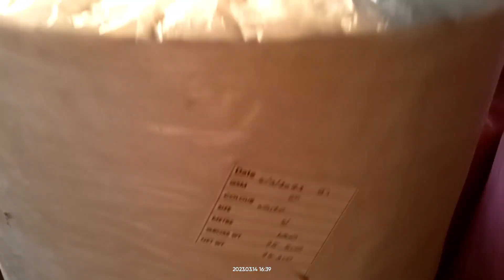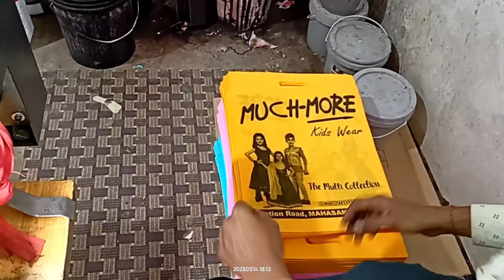Vlogs -4 | Non woven carry bag cutting machine| printing machine | factory| Khariar road odisha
address- Amit General store (Basant Nagarwaed No19)(KHARIAR ROAD Odisha ) Dist- Nuapada Odisha 766104
Painting machine | Non woven carry bag painting machine factory ||  Khariar Road Odisha

Amit General Store -carry bag printing machine